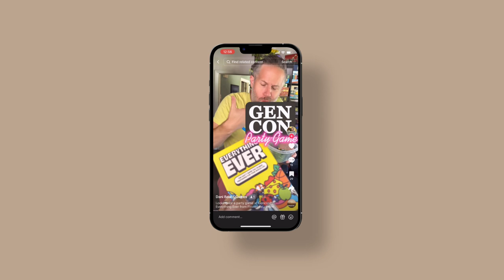Crokinole Queries with Dani Standring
Mythic Mischief Vol. II lands on Kickstarter September 12th, 2023.